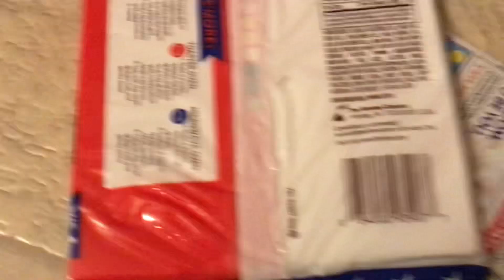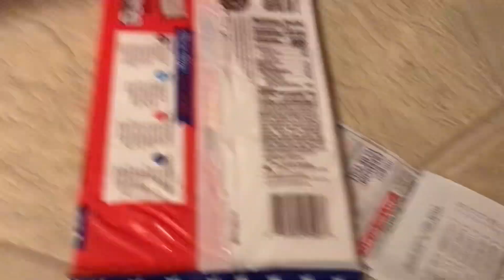Dollar General Surprise Pennies 11/15/2022 Run and get yours!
Surprise Pennies! I was able to get these all for a penny each today at my local store. Always scan with your DG app to make sure the items are a penny or 0.00 (you’ll pay a penny). I found most of this in the clearance section. A huge thank you to @kristiesconnections and @priscillabudgets  for always keeping me up to date and providing visuals in store for us. These ladies are absolutely wonderful!